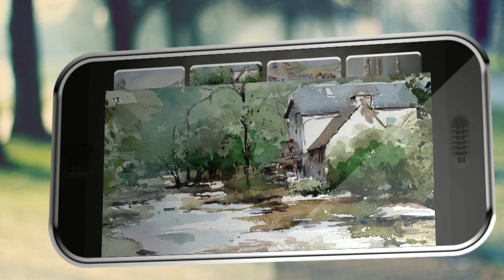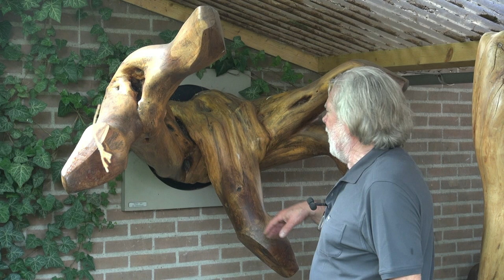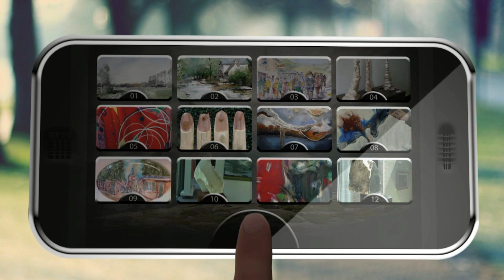20170830 SKIB Jan Aldenhoven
Hier is alweer de eerste aflevering van Schijndelse Kunstenaars in beeld na de zomervakantie. Deze keer gingen we op bezoek bij Jan Aldenhoven die uit boomstammen prachtige beelden beitelt.